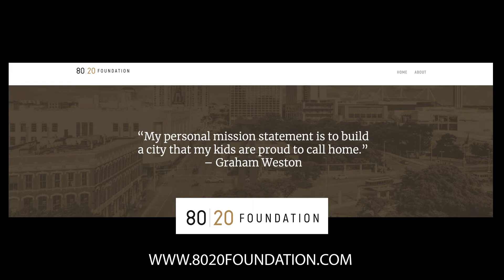Legal Clinics for Small Business 101, Southside First, 4/4/22, Echale Gas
Southside First - Echale Gas "Small Business Resources"
David Jones, DJ Law Partners
Mission Library

David Jones gave a presentation on available legal clinics for small business owners in Southside San Antonio.

Visit southsidefirst.org to see our resources, future events and sign up for our Newsletter. SouthsideFirst: YouTube, Instagram, Facebook & LinkedIn